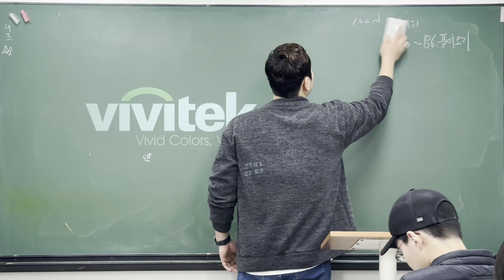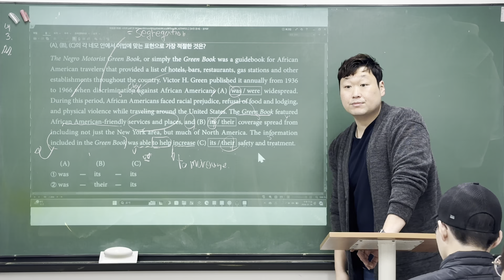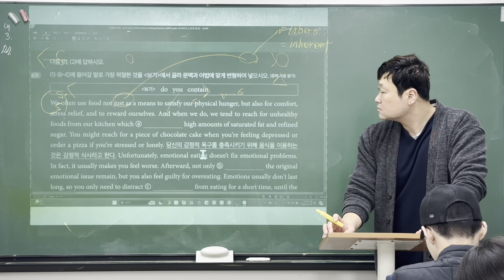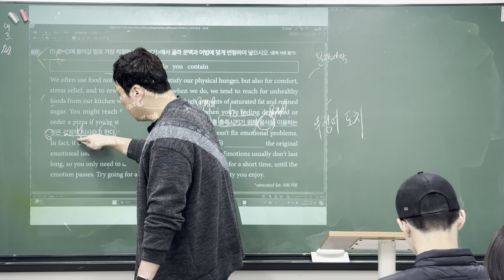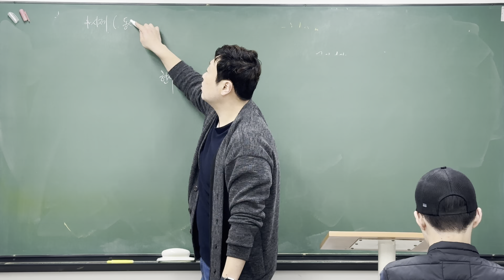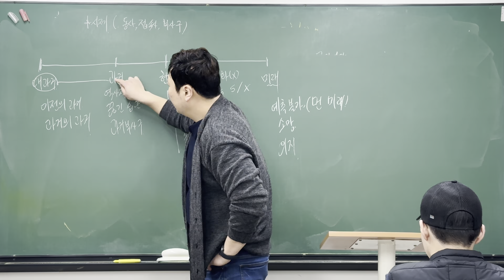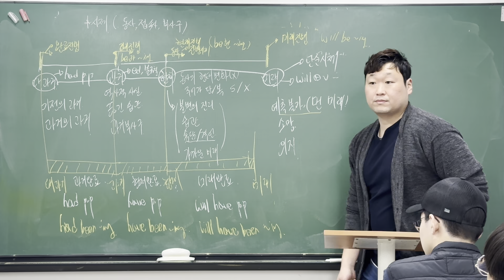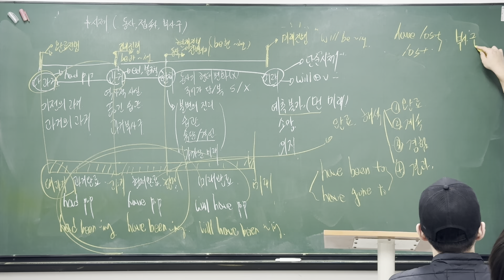24_02_28_중3MR1_Grammar_(1/2)_재일T